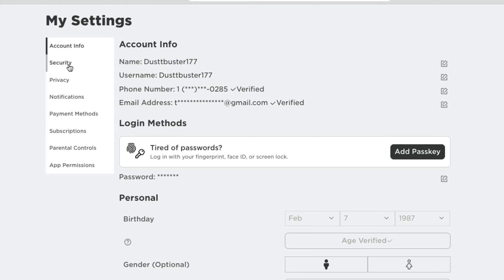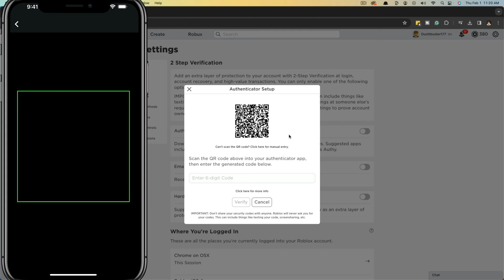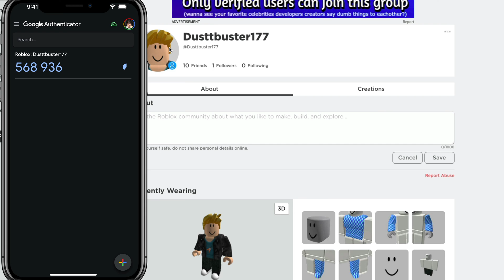How To Set Up Roblox Authenticator - Full Tutorial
This video guides you through the quick and easy setup process, showing how to connect your mobile app for safer logins and protecting your Robux and virtual items. Don't wait, secure your Roblox fun today!

Skyrocket Your Channel Growth with TubeBuddy: Get Your FREE 30-Day Trial NOW!

🔥 Enhance your creative projects with Fiverr's top-notch logos, voice work, and more!

Tune into our podcast for insights from successful YouTubers